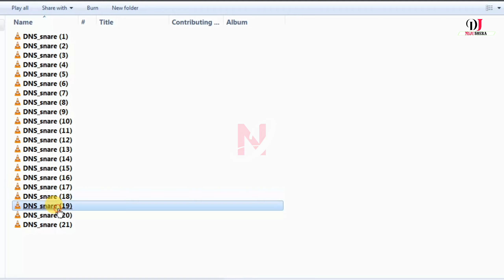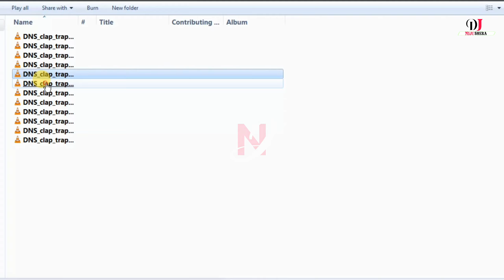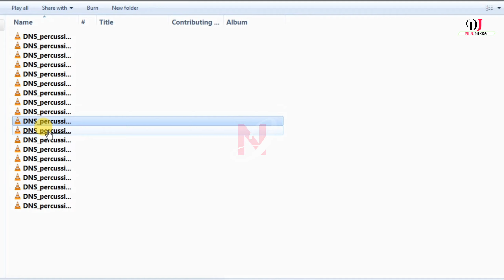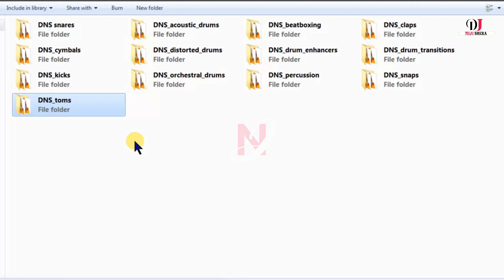Dj edm sample Pack | Drum One Shot | New Dj Sample Pack 2024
WELLCOME TOO MY YOUTUBE CHANNEL
                     ✨ DJ NIJU SHERA ✨

                    ⚠️ Warning 🚫
         वीडियो मैं पासवर्ड लगा हुआ है कृपया करके वीडियो को पूरा देखे

आपको जो भी सैंपल पैक चाहिए हमें कमेंट में बताए और ♥️दिल से suport किजिए।

EDM_SOUNDCHECK_DOLKI_ELECTRO_VIBRATION_MUSIC_PRODUCTION